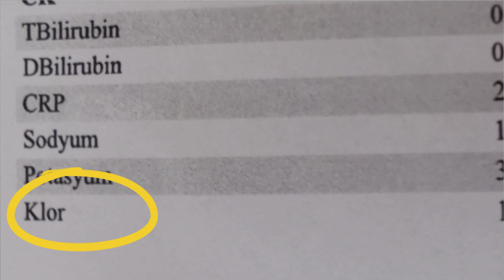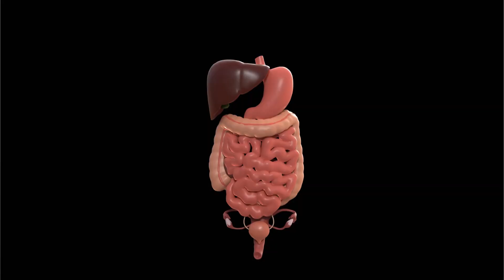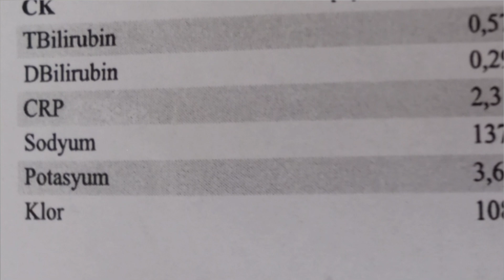KLOR YÜKSEKLİĞİ VE DÜŞÜKLÜĞÜ NEDEN OLUR?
Kanda Klor (Cl) yüksekliği ve düşüklüğünün nedenleri ve belirtilerini videomda bulabilirsiniz.

klor düşüklüğü,
klor düşüklüğü neden olur,
klor düşüklüğü nasıl giderilir,
klor düşüklüğü nedir,
klor düşüklüğü nedenleri,
kanda klor düşüklüğü,
klor neden düşer,
klor düşüklüğü belirtileri,
kanda klor kaç olmalı,
klor testi,
klor kaç olmalı,
klor yüksekliği,
klor yüksekliği neden olur,
klor yüksekliği nasıl düşürülür,
klor yüksekliği nedir,
klor yüksekliği nedenleri,
kanda klor yüksekliği,
klor neden yükselir,
klor yüksekliği belirtileri,
Cl testi,
klor nedir,
cl yüksekliği,
cl düşüklüğü